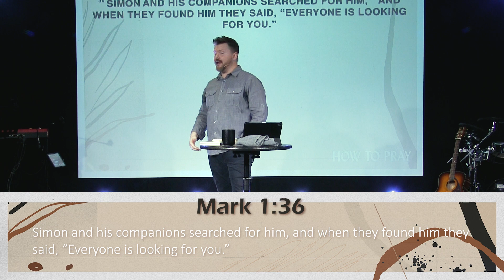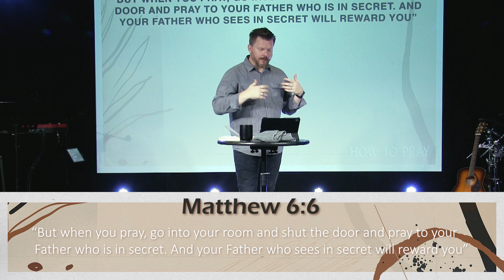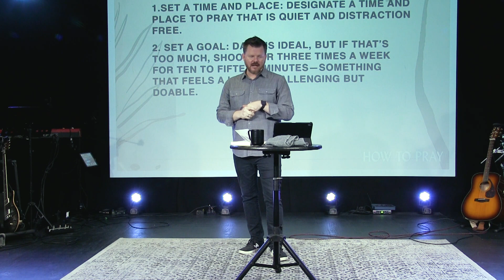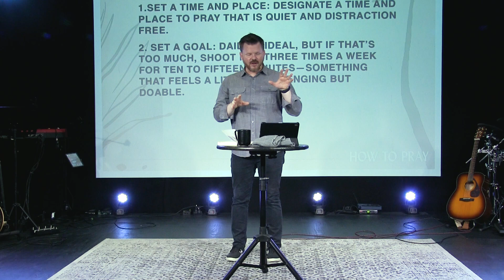The Posture | Pastor David Sangster | NEW LIFE Church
Big Idea of the Message: Jesus teaches us the importance of creating space to encounter God free from distractions.